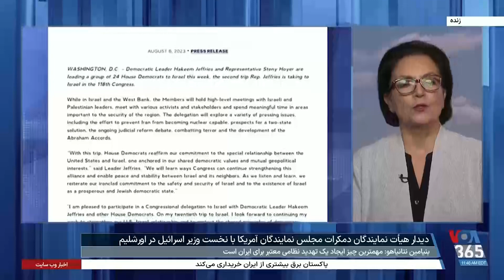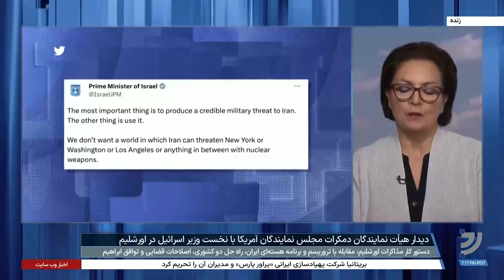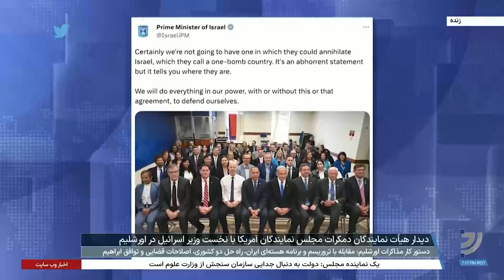دیدار هیات نمایندگان دموکرات مجلس نمایندگان آمریکا با نخست وزیر اسرائیل در اورشلیم